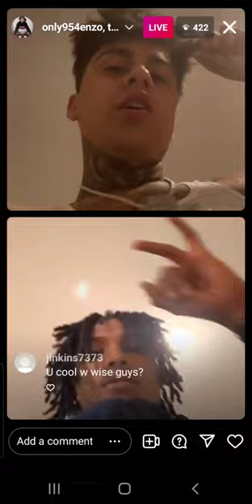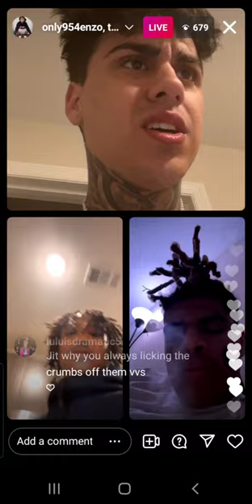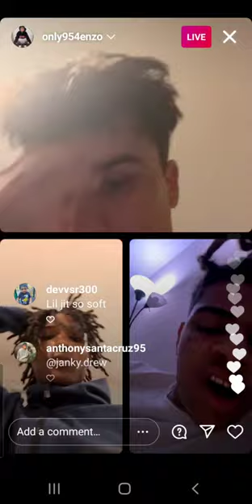954enzo live with jitm3n